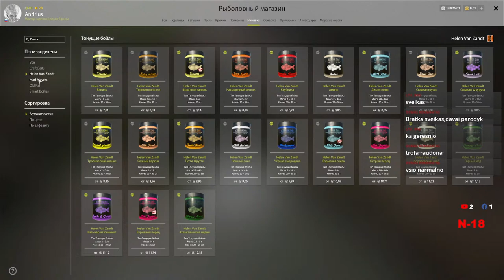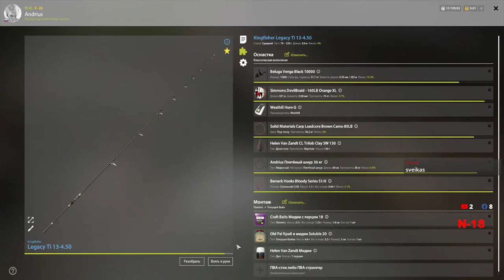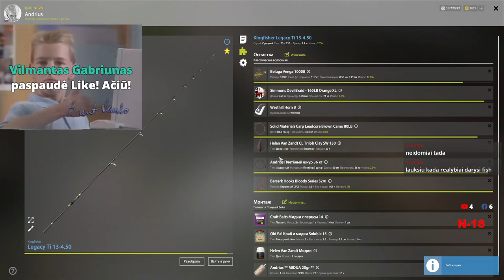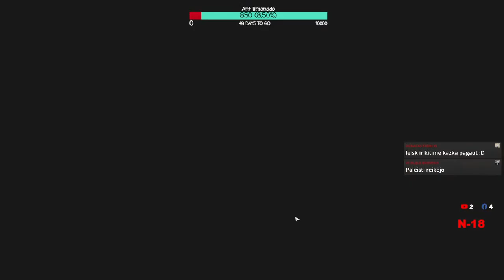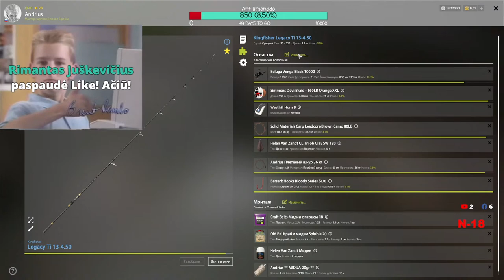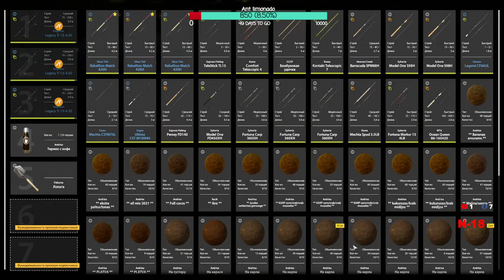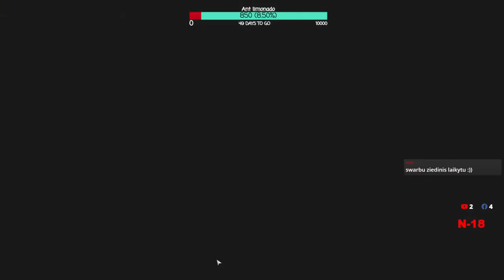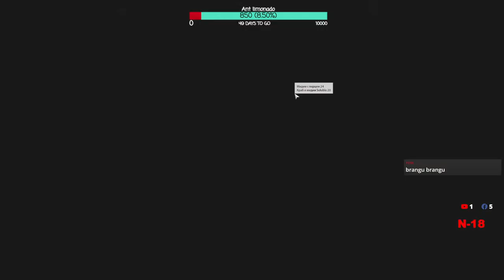Russian Fishing 4 | Friday night fishing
Sveiki. Penktadienis. Gaudysim karpius.  🕹️  Dėkingas už like!